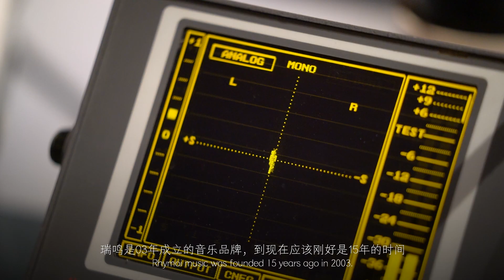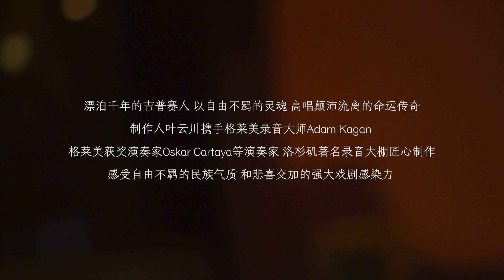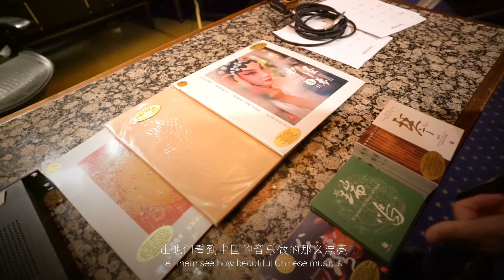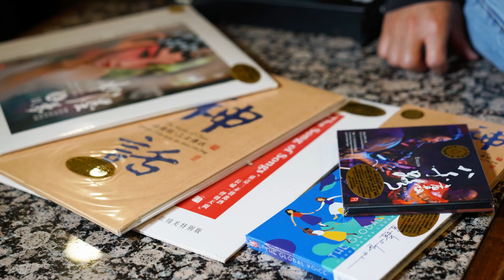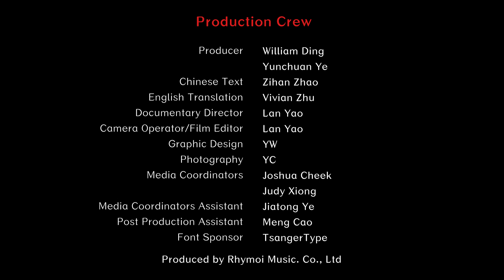Flamenco Folk Songs .Tap dance -The Song of Wanderers Docum | 弗拉门戈 -录音棚里的踢踏舞 《流浪者之歌》纪录片- 瑞鸣音乐美国录音记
FlamencoFolksongs FlamencoFolkmusic Tapdance Documentary Album recording

Drifting for thousands of years, the Gypsies are singing the legends of their wandering and exiled destiny trough free and uninhabited soul.

Rhymoi Music brings out another work of “The Sounds of the World”
Singing the choppy and lingering ancient ballad, telling the wandering and exiled destiny crossing the Eurasia
Drifting for thousands of years, the Gypsies are singing the rough and enthusiastic Flamenco through their free and uninhabited soul
Producer Ye Yunchuan joins hands with Grammy-winning recording artists, recorded these songs with ingenuity in simulate studio
Experienced musicians and traditional techniques, offering an affectionate and brand-new interpretation on classic tracks
With the passionate impromptu of flamenco guitar, cajon, rough voices and tap dances,
Experiencing the dynamic attractiveness of ancient ballad on this deep and remarkable wonderland
Feeling their free and unrestrained national character as well as the powerful infection of happiness and sadness

漂泊千年的吉普赛人 以自由不羁的灵魂 高唱颠沛流离的命运传奇
瑞鸣音乐推出“世界的声音”系列又一新作
吟唱跌宕缠绵的古老歌谣 讲述横跨欧亚大陆的颠沛流离之命运
漂泊千年的吉普赛人 以自由不羁的灵魂 高唱一曲粗犷而热烈的弗拉门戈
以高亢跌宕的弗拉门戈 讲述吉卜赛人流浪千年的命运传奇
制作人叶云川携手格莱美录音大师Adam Kagan
格莱美获奖演奏家Oskar Cartaya等演奏家 洛杉矶著名模拟大棚匠心制作
资深音乐人 传统技法 深情演绎 令经典曲目再焕新彩
弗拉门戈吉他 卡洪鼓 粗粝人声 踢踏舞韵 激情即兴配合
在浓烈沉郁的听觉迷境中 体验古老歌谣的动感魅惑
感受自由不羁的民族气质 和悲喜交加的强大戏剧感染力